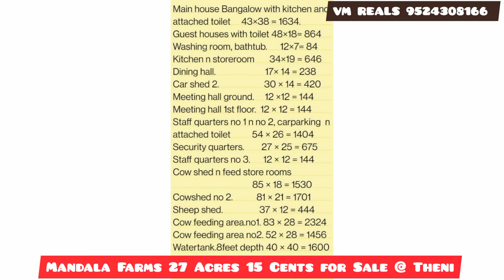27 Acre Garden With Bunglow For Sale @ Theni | For Buying Call VM REALS to 9524308166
27 Acre Garden With Bunglow For Sale @ Theni | For Buying Call VM REALS to 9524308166

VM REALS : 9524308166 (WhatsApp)